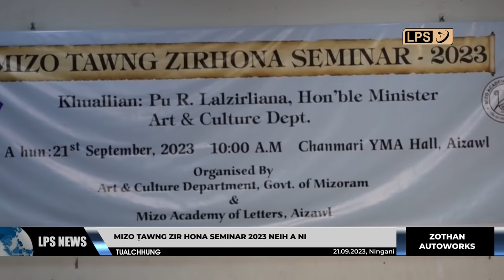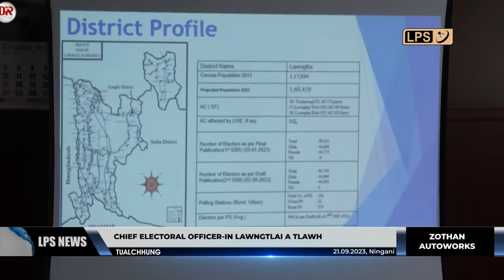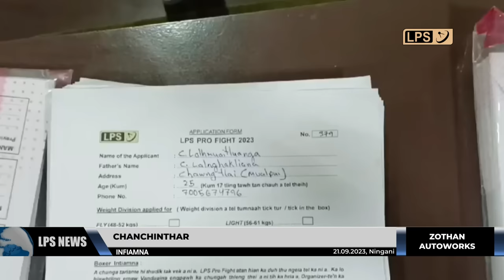21 SEPTEMBER 2023 LPS CHANCHINTHAR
Mizorama Health Centre 300 chuanga Solar Energy hmanga kâwlphetha pe chhuak tura hmalâkna Energy for Health Program Mizoram chu vawiin khan Health and Family Welfare Minister Dr.R.Lalthangliana'n a hawng.

Deputy Chief Minister Pu Tawnluia'n chhûngtin hnena tui thianghlim pêkna tura sorkar laipui scheme Jal Jeevan Mission (JJM) hnuaiah khaw 674 tuam a nih tawh thu a sawi.

Champion lai panga zinga pathumin hming an pe lût a, hun tâwp thlengin Tata SK 612 LPS Pro Fight-a tel tumin boxer 395-in lehkha an theh lût.